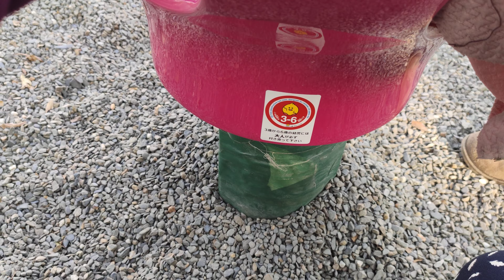姐弟在公園玩好特別的遊戲設施